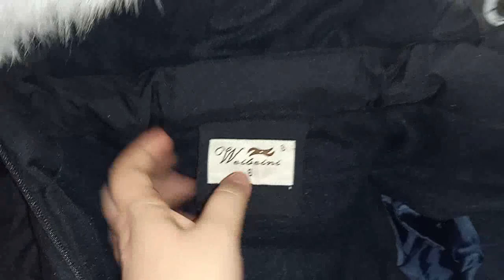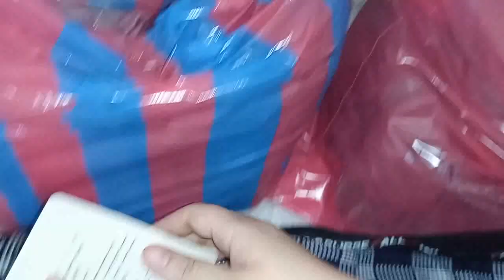مشترياتي من ألبسة الشتاء لي ولبناتي مع الأسعار / جولة في محلات بيع الألبسة والأحذية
مشترياتي من ألبسة الشتاء لي ولبناتي مع الأسعار
جولة في محلات بيع الألبسة والأحذية
مشترياتي من ألبسة الشتاء مع الأسعار
مشتريات الشتاء